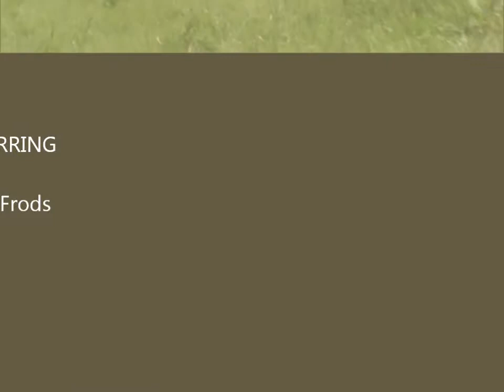Frods Popes Oak Intermediate 020614